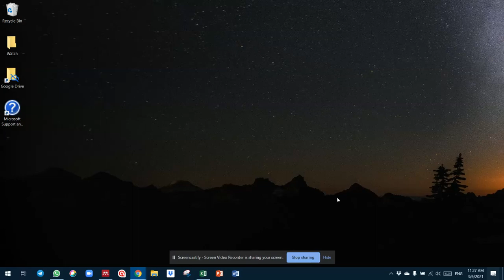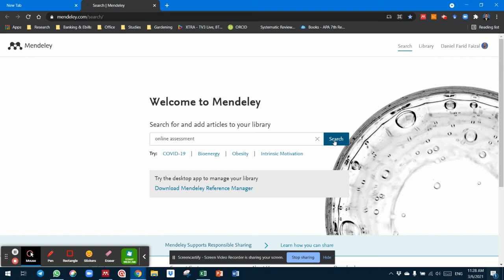New Mendeley Literature Search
Mendeley Version 1.19.8 Literature Search